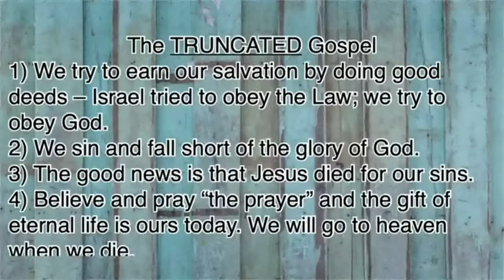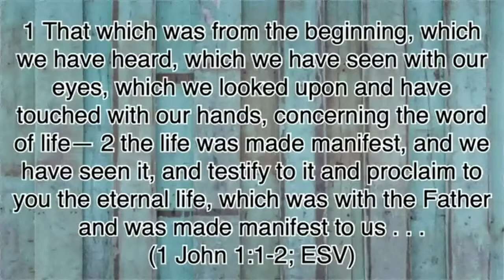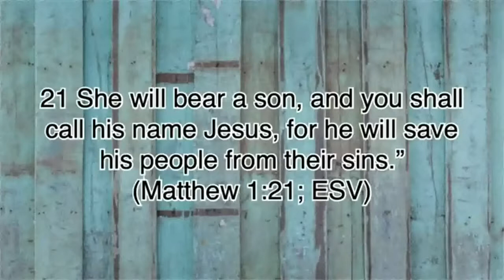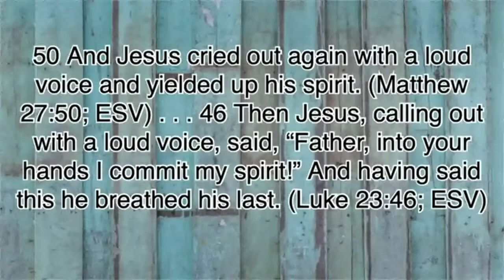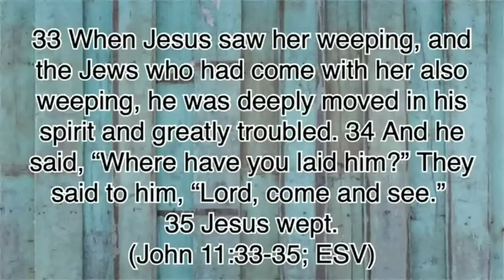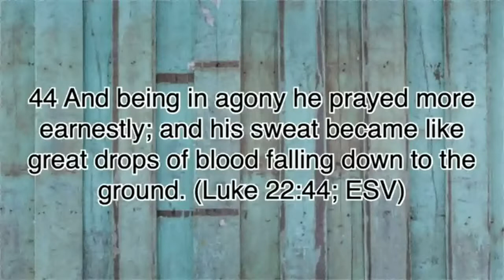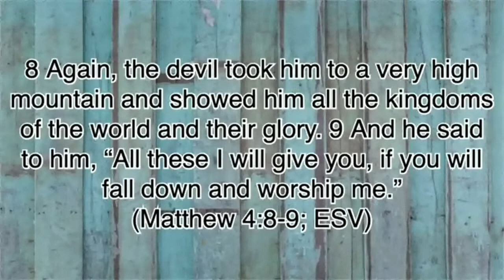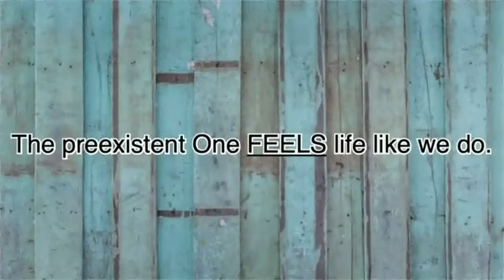The Gospel of Jesus Christ:The Incarnation of Christ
The Incarnation of Christ